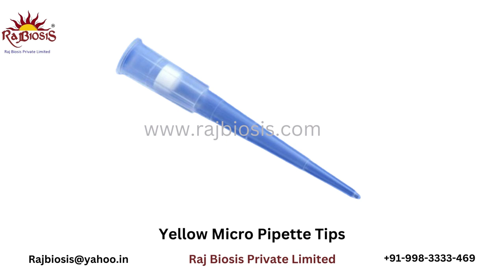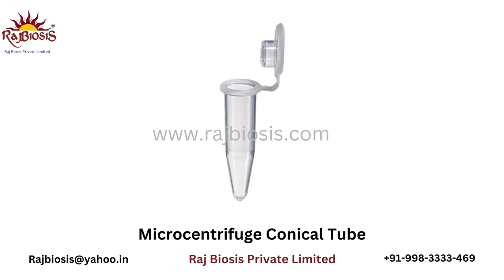HB square tube CLINICAL LAB ACCESSORIES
These products are manufactured using the best grade raw material and sophisticated technology under the supervision of skilled professionals following the set industry parameters. In addition to this, we offer these products to our precious clients at market leading prices. Specifications:
A haemoglobin comparator, haemoglobin tube, or haemoglobin pipette are all names for the
HB Tube.
It serves as a hue match for acid haemoglobin.
The single mark on the haemoglobin pipette is 20 cumm.
Haemoglobin in the blood can be quantitatively estimated using an HB tube.